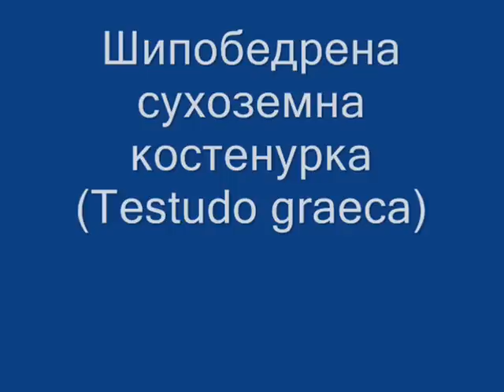testudo graeca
Shipobedrena suhozemna kostenurka (Testudo graeca), zasneta na halma nad reka Yantra pri selo Belqnovo